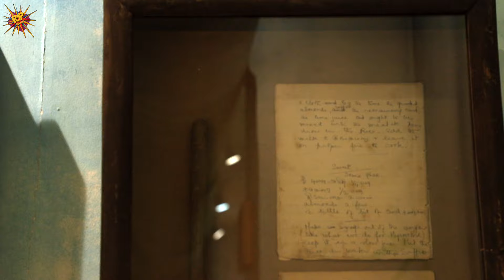Tanjore Tiffin Room Serves The Best South Indian Food In Mumbai | Mumbai Food Blogger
Heya u still haven't followed us then follow us right now for all the entertainment at your fingertips